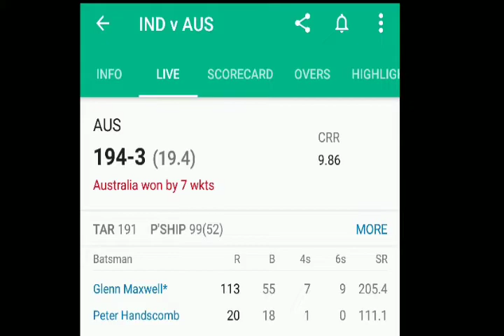India vs australia Match Highlight